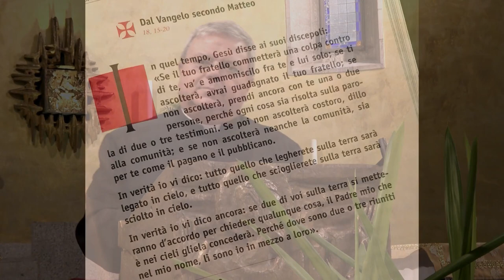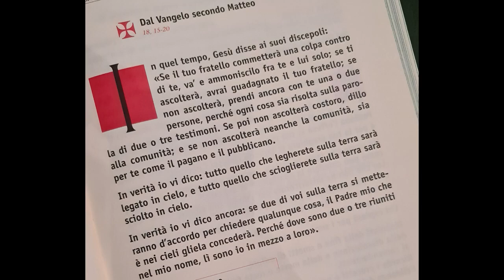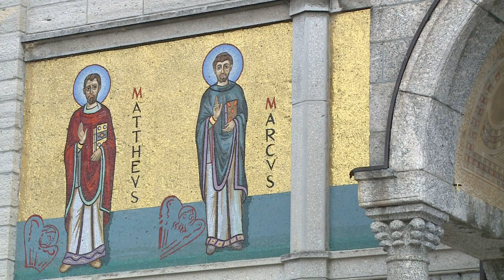Vangelo del 10 settembre 2023 - Il Vangelo della Domenica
Antifona
Tu sei giusto, o Signore, e retto nei tuoi giudizi:
agisci con il tuo servo secondo il tuo amore. (Sal 118,137.124)

Colletta
O Padre, che ci hai liberati dal peccato
e ci hai donato la dignità di figli adottivi,
guarda con benevolenza la tua famiglia,
perché a tutti i credenti in Cristo
sia data la vera libertà e l’eredità eterna.

Oppure:

O Padre, che gioisci nell’esaudire
la preghiera concorde dei tuoi figli,
metti in noi un cuore e uno spirito nuovi,
perché sentiamo la vita come il dono più grande
e diventiamo custodi attenti di ogni fratello,
nell’amore che è pienezza di tutta la legge.

Si dice il Credo.

Prima Lettura
Se tu non parli al malvagio, della sua morte domanderò conto a te.
Dal libro del profeta Ezechièle
Ez 33,1.7-9

Mi fu rivolta questa parola del Signore:
«O figlio dell'uomo, io ti ho posto come sentinella per la casa d'Israele. Quando sentirai dalla mia bocca una parola, tu dovrai avvertirli da parte mia.
Se io dico al malvagio: "Malvagio, tu morirai", e tu non parli perché il malvagio desista dalla sua condotta, egli, il malvagio, morirà per la sua iniquità, ma della sua morte io domanderò conto a te.
Ma se tu avverti il malvagio della sua condotta perché si converta ed egli non si converte dalla sua condotta, egli morirà per la sua iniquità, ma tu ti sarai salvato».

Salmo Responsoriale
Dal Sal 94 (95)
R. Ascoltate oggi la voce del Signore.
Venite, cantiamo al Signore,
acclamiamo la roccia della nostra salvezza.
Accostiamoci a lui per rendergli grazie,
a lui acclamiamo con canti di gioia. R.

Entrate: prostràti, adoriamo,
in ginocchio davanti al Signore che ci ha fatti.
È lui il nostro Dio
e noi il popolo del suo pascolo,
il gregge che egli conduce. R.

Se ascoltaste oggi la sua voce!
«Non indurite il cuore come a Merìba,
come nel giorno di Massa nel deserto,
dove mi tentarono i vostri padri:
mi misero alla prova
pur avendo visto le mie opere». R.

Seconda Lettura
Pienezza della Legge è la carità.
Dalla lettera di san Paolo apostolo ai Romani
Rm 13,8-10

Fratelli, non siate debitori di nulla a nessuno, se non dell'amore vicendevole; perché chi ama l'altro ha adempiuto la Legge.
Infatti: «Non commetterai adulterio, non ucciderai, non ruberai, non desidererai», e qualsiasi altro comandamento, si ricapitola in questa parola: «Amerai il tuo prossimo come te stesso».
La carità non fa alcun male al prossimo: pienezza della Legge infatti è la carità.

Alleluia, alleluia.

Dio ha riconciliato a sé il mondo in Cristo,
affidando a noi la parola della riconciliazione. (Cf. 2Cor 5,19)

Alleluia.

Vangelo
Se ti ascolterà avrai guadagnato il tuo fratello.
Dal Vangelo secondo Matteo
Mt 18,15-20

In quel tempo, Gesù disse ai suoi discepoli:
«Se il tuo fratello commetterà una colpa contro di te, va' e ammoniscilo fra te e lui solo; se ti ascolterà, avrai guadagnato il tuo fratello; se non ascolterà, prendi ancora con te una o due persone, perché ogni cosa sia risolta sulla parola di due o tre testimoni. Se poi non ascolterà costoro, dillo alla comunità; e se non ascolterà neanche la comunità, sia per te come il pagano e il pubblicano.
In verità io vi dico: tutto quello che legherete sulla terra sarà legato in cielo, e tutto quello che scioglierete sulla terra sarà sciolto in cielo.
In verità io vi dico ancora: se due di voi sulla terra si metteranno d'accordo per chiedere qualunque cosa, il Padre mio che è nei cieli gliela concederà. Perché dove sono due o tre riuniti nel mio nome, lì sono io in mezzo a loro».

Sulle offerte
O Dio, sorgente della vera pietà e della pace,
salga a te nella celebrazione di questi santi misteri
la giusta adorazione per la tua grandezza
e si rafforzino la fedeltà e la concordia dei tuoi figli.

Come la cerva anela ai corsi d’acqua,
così l’anima mia anela a te, o Dio.
L’anima mia ha sete di Dio, del Dio vivente. (Sal 41,2-3)

Oppure:

Io sono la luce del mondo;
chi segue me, non camminerà nelle tenebre,
ma avrà la luce della vita. (Gv 8,12)

*A

Se il tuo fratello commetterà una colpa contro di te,
va’ e ammoniscilo fra te e lui solo;
se ti ascolterà, avrai guadagnato il tuo fratello. (Mt 18,15)

O Padre, che nutri e rinnovi i tuoi fedeli
alla mensa della parola e del pane di vita,
per questi grandi doni del tuo amato Figlio
aiutaci a progredire costantemente nella fede,
per divenire partecipi della sua vita immortale.
Egli vive e regna nei secoli dei secoli.